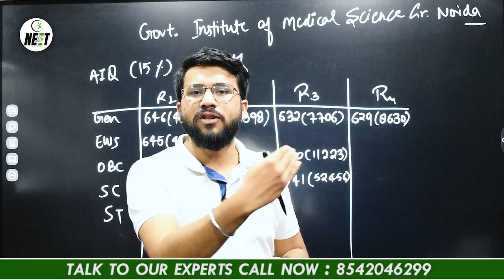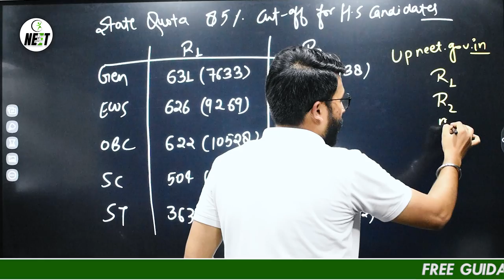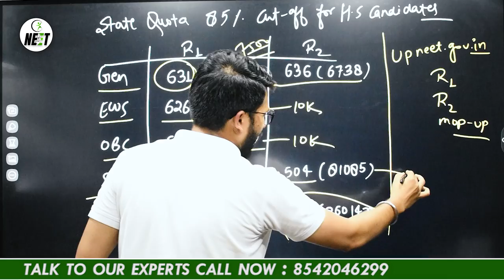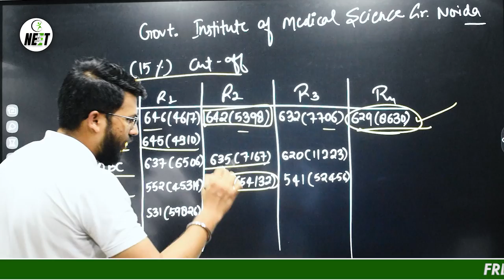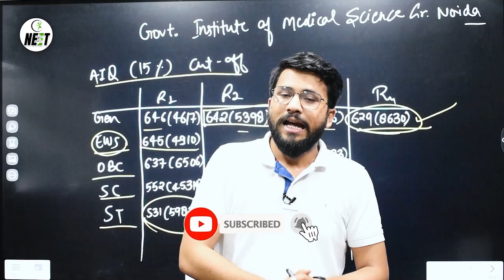NEET 2022 Expected Cutoff For GIMS Greater Noida Medical College | UP NEET 2022 MBBS Expected Cutoff